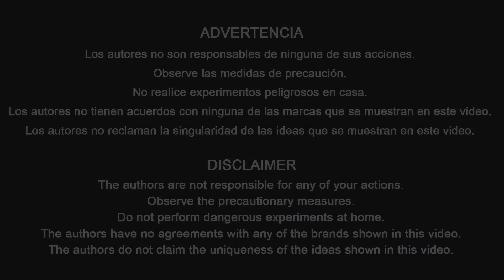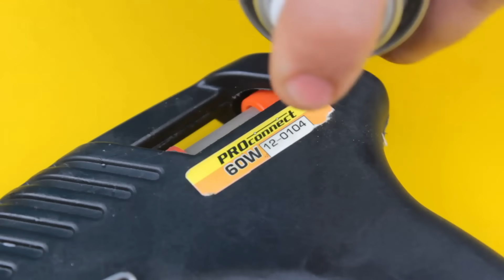18 IDEAS INCREÍBLES CON WD-40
En este video, le mostraremos 18 ideas increíbles con WD-40. ¡Comparte con tus amigos estas ideas útiles!